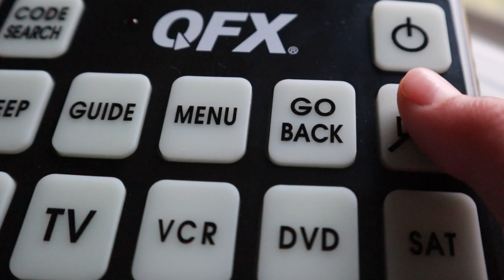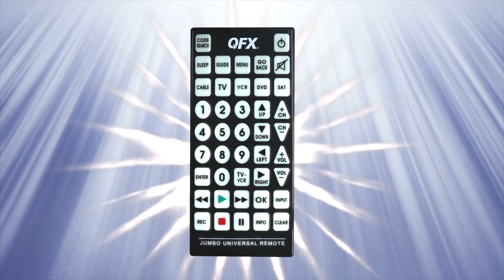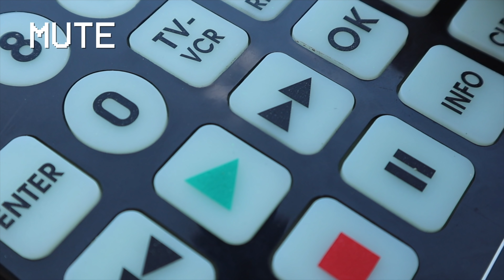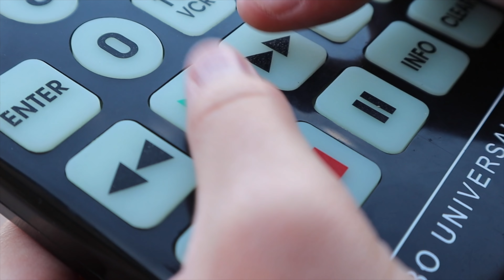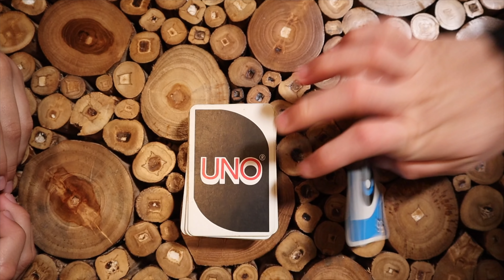PAUSE Challenge With KIDS FUN TV!!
PAUSE Challenge With KIDS FUN TV!! Sneaky Jokes With Our Fantastic Five! We are playing sneaky jokes and pranks with our friends! Jokes on Mom and Dad are so funny! We are headed to hang out with @TheFunSquad, but we are bringing a special friend with us: the pause challenge remote! Our Fantastic Five decides to play pause jokes on Mom and Dad, but after they surprise Kids Fun TV first. Aaliyah and Averi sneak the pause remote in their bag and have a fun time with Adyson sneaking and spying on Mom and Dad. Jack, Jazzy and Kade from Kids Fun TV (aka The Fun Squad) also pause, rewind and other funny things - while Dad's working out, while Mom is eating, Dad is drinking his soda, and Jazzy gets pranked too!  Watch as the kids react and the comedy unravels. The funny pause challenge game reveals who is tricking who as the kids team up to fool their Mom and Dad. Check out the fun with these mysterious jokes and silly pause challenge. Would you spy, sneak up, or play a joke?  This funny video is perfect for sneak, spy, and mysterious jokes for families and kids.  Try not to laugh while Aaliyah, Adyson, and Averi from Our Fantastic Five team up with Jack, Jazzy and Kade from Kids Fun TV to pause Mom and Dad in silly ways.  Would you trick or play jokes on your Mom and Dad?

⬇️⬇️⬇️ Fantastic Updates & Pictures Below ⬇️⬇️⬇️

5️⃣ @OurFantasticFive

This footage is the property of Our Fantastic Five and those given relevant credit above and is not allowed to be repurposed without written consent from Our Fantastic Five.